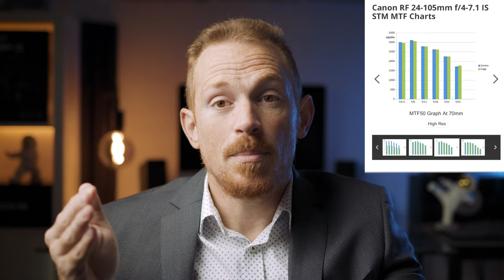MAI PIÙ quello SBAGLIATO! Ecco come SCEGLIERE un OBIETTIVO per FOTO e VIDEO | Mai più un ERRORE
Non sai leggere le informazioni di un *OBIETTIVO* per FOTO e VIDEO? In questo video ti aiuto a capire come identificare le caratteristiche di una lente in modo da scegliere quella *migliore* per te!

In questo video ti aiuto a scegliere l’obiettivo giusto per le tue esigenze di foto e video, evitando quegli errori comuni che capitano spesso a chi è alle prime armi. Spesso ci si trova a comprare un obiettivo senza conoscere a fondo tutte le sue caratteristiche, finendo per fare scelte poco adatte ai propri bisogni. Qui vediamo come capire quale obiettivo comprare, cosa cercare nelle specifiche tecniche e come fare in modo di non sbagliare mai più acquisti, sia che tu faccia fotografia che videomaking.

🔍 Come scegliere l’obiettivo perfetto?
Saper scegliere un obiettivo per foto e video non è complicato, se sai come leggere correttamente le informazioni. Nel video ti spiego passo dopo passo come leggere le info su lunghezza focale, apertura e altri dettagli importanti che determinano la qualità delle tue immagini. Imparerai come fare la scelta migliore per il tuo stile, evitando di prendere obiettivi non adatti al tipo di contenuti che vuoi creare. Mai più un errore nel comprare l'obiettivo sbagliato!

📸 Quale obiettivo è adatto a te?
Che tu sia un principiante o un fotografo esperto, capire come scegliere l'obiettivo giusto è fondamentale per migliorare la tua tecnica. Ti guido nella scelta tra gli obiettivi più comuni e quelli più specifici, spiegandoti come identificare l’obiettivo per tutti o quello perfetto per una particolare situazione di scatto. A seconda di ciò che vuoi fare, che si tratti di foto per principianti o di video più complessi, scoprirai quali caratteristiche cercare per non fare errori.

🎥 Fotografia e Video: Mai più quello sbagliato!
Non solo per la fotografia, ma anche per i video, scegliere l’obiettivo giusto è fondamentale per ottenere il risultato desiderato. Nel video esamino i pro e i contro di varie opzioni e ti spiego come scegliere facilmente l'obiettivo che si adatta meglio alle tue esigenze, eliminando ogni dubbio e garantendo che tu non debba mai più acquistare quello sbagliato.

Se sei curioso di sapere come scegliere prima di comprare e vuoi imparare a fare la scelta giusta, questo è il video che fa per te. Non dovrai più chiederti quale obiettivo comprare perché avrai tutti gli strumenti per fare una scelta consapevole, sia che tu stia scattando foto o registrando video.